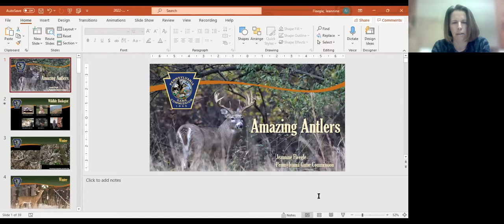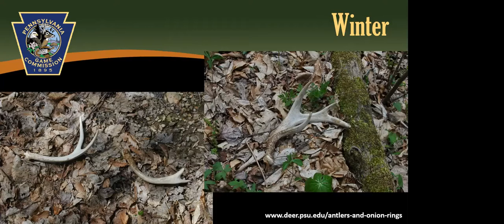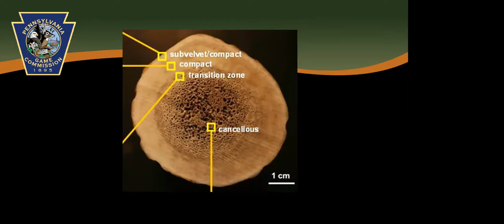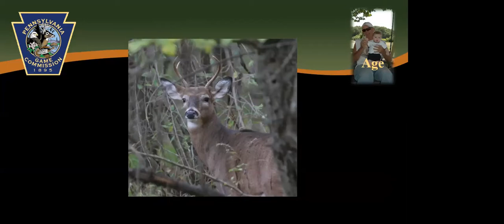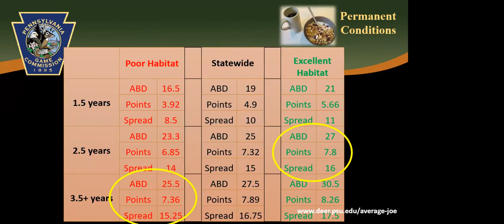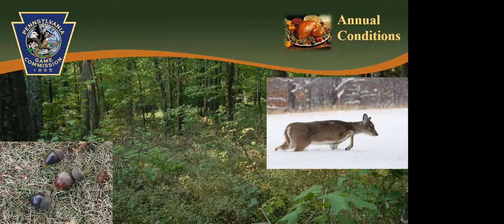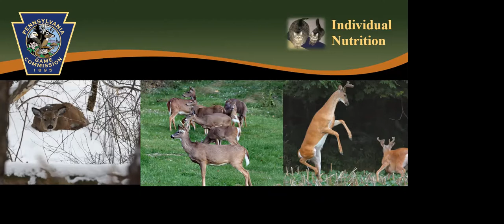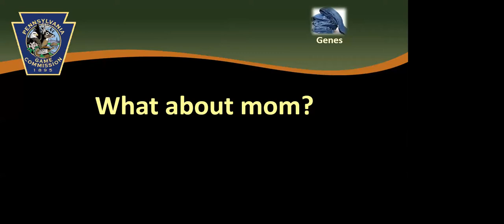Amazing Antlers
Antlers have fascinated man for hundreds of years. Perhaps on some subconscious level, we recognize how unique and complex they are.  Antlers are found in deer. There are upwards of 43 species of deer in the Cervidae Family including moose, caribou, elk, muntjacs and wapiti. The subsequent re-growth of antlers during the spring and summer months is spectacular and represents one of the fastest rates of organogenesis in the animal kingdom. No other mammal can naturally regenerate any lost organ, let alone anything as large and complex as an antler, e.g. the antlers of a 200-kg adult red deer may weigh as much 30 kg but take only 3 months to grow. Learn about the physiology of antler growth, the components that cause variation, and how research using antlers could change how we treat some diseases.

PRESENTER BIO: Jeannine Fleegle has worked with white-tailed deer in 3 states over the last 20 years.  She joined the Pennsylvania Game Commission’s Deer & Elk Section in December of 2004 and is a certified wildlife biologist through The Wildlife Society.

Fleegle earned her bachelor’s degree in environmental science from the University of New England and her master’s degree in fisheries and wildlife science from North Carolina State University. Prior to joining the Game Commission, Fleegle was a natural resource specialist for the Minnesota Department of Natural Resources, coordinating and managing the state’s Chronic Wasting Disease (CWD) surveillance program.

As part of the Deer & Elk Section, Fleegle is responsible for public outreach and communications producing numerous Game News articles, blog posts, brochures, and other outreach materials on a variety of topics related to white-tailed deer.  Her other areas of expertise include urban deer management; chronic wasting disease management; and development of annual deer population assessments.